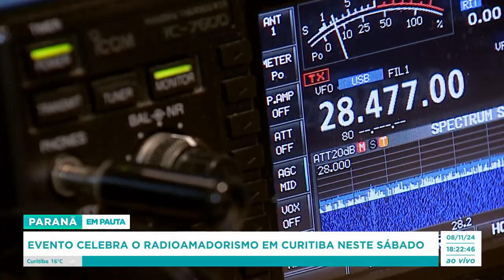Evento celebra o radioamadorismo em Curitiba neste sábado